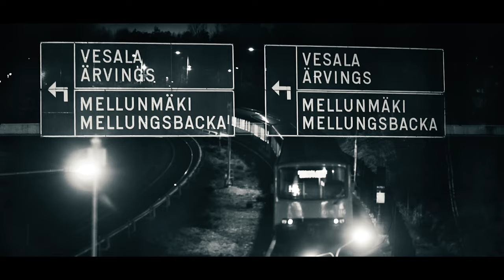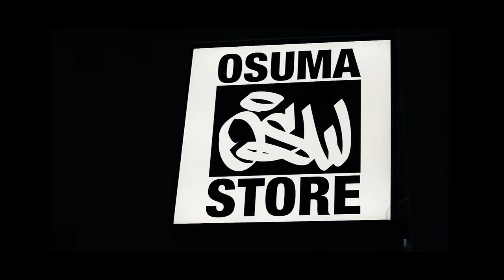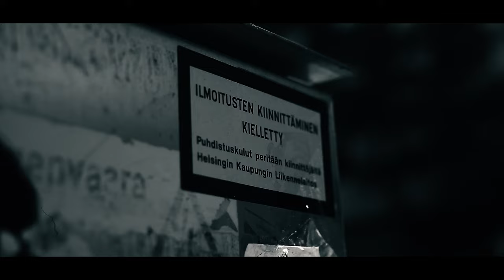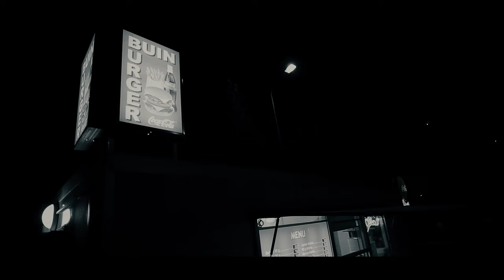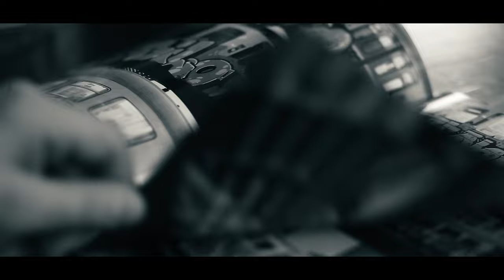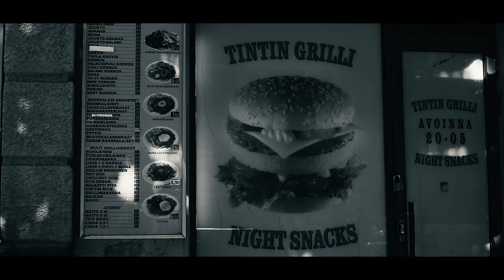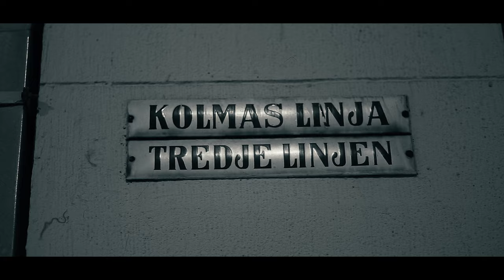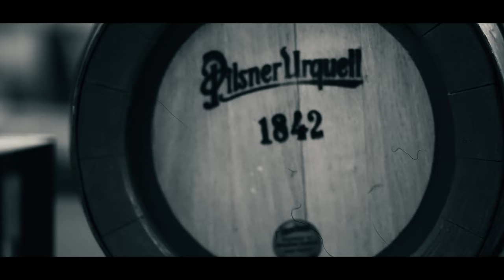OSUMA ALL-STARZ 2017 [VIDEO]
0:00 Mikidi 0:48 Gaiaf 1:28 Pikkupiru 2:27 Adebizi 2:56 Antti Karsee
3:36 Snäfä 4:15 MC Rambo 4:55 ADOD 5:44 Thomerok 6:23 Pappa 7:03 Zocmo 7:42 Viesti-Ville 8:31 Psykonarttu 9:11 Mercedes Bentso
9:50 Jeijjo 10:30 Nupi 11:19 A. Luoti 11:58 Kreivi 12:38 Mac Bueno 13:17 Jontti 14:06 Petos 14:45 Notkea Rotta 15:25 Raimo

2. kamera: OSW Crew / Ilmakuvat: Timo Lehtinen

Biitti: DJ Tatc & Kasio Rantala / Skrätsit: DJ Tatc
Miksaus: Kasio Rantala / Masterointi: Jyri Sariola